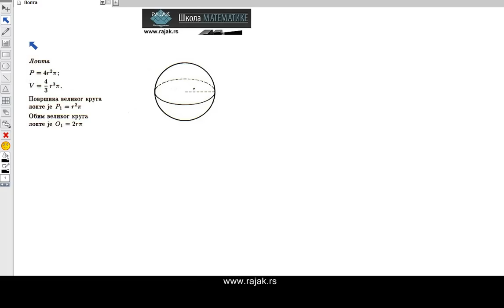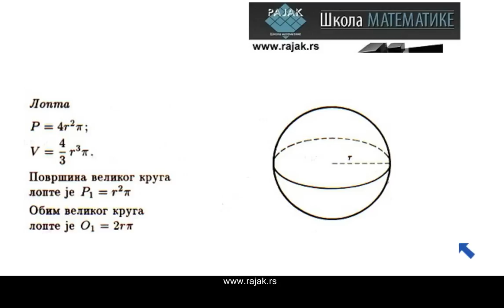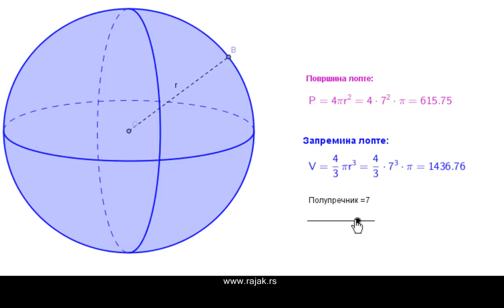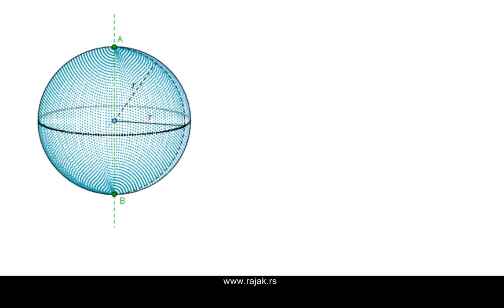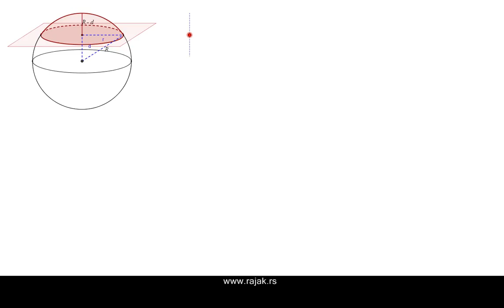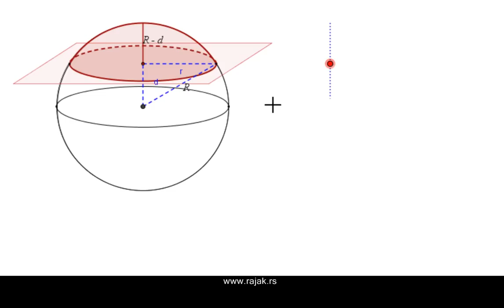Лопта - дефиниције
Припрема за завршни испит за основну школу из математике. Лопта - формуле и дефиниције.